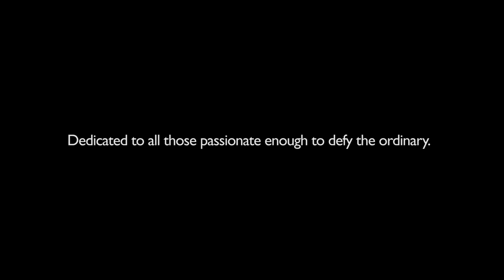Fearless - A Story of Audacity on Track with Maserati and Maria Teresa de Filippis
Maria Teresa de Filippis was the first woman to qualify for a Formula 1 Grand Prix, behind the wheel of a Maserati 250F. Hers is a story of passion and audacity and for this reason, Maserati celebrates her achievements on the occasion of International Women’s Day, on 8th March.